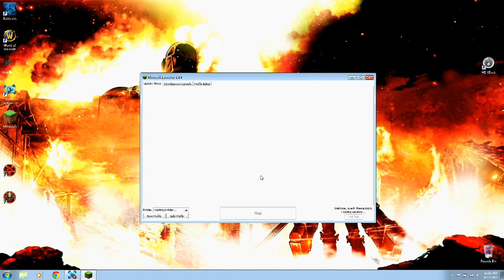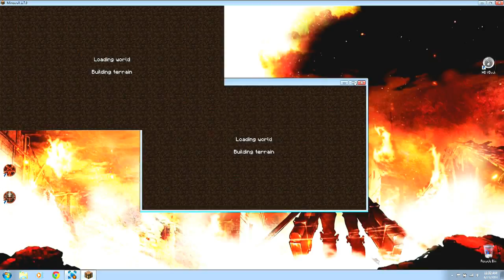my first video ever!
Description here.